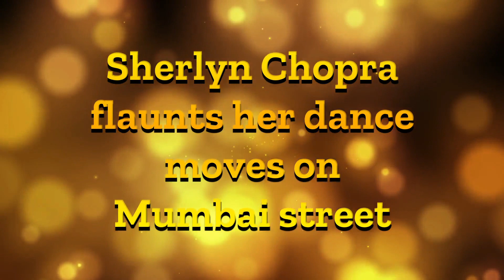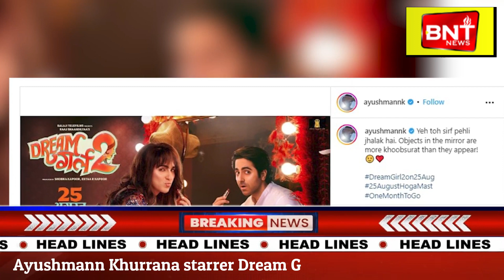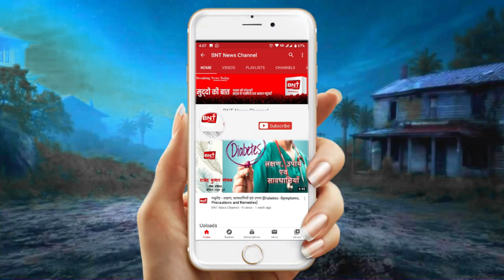Bollywood Bulletin | Breaking News Today | 25th July